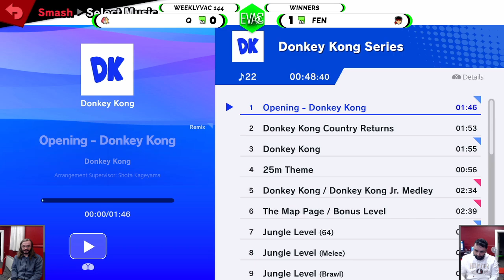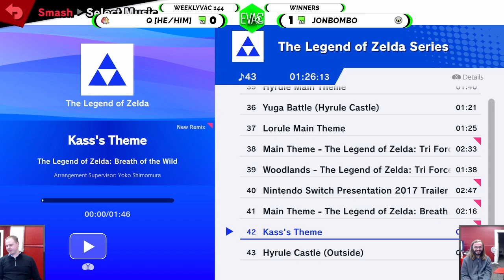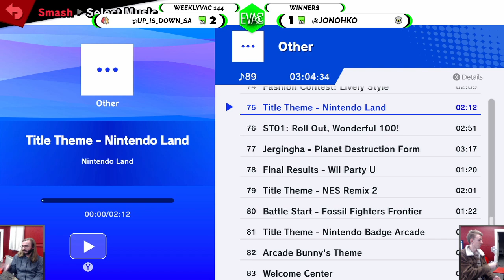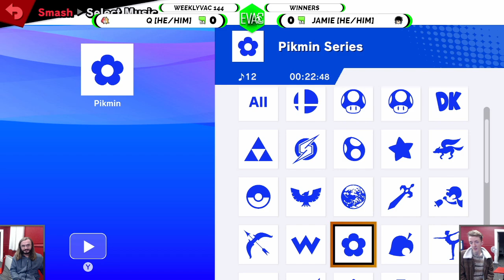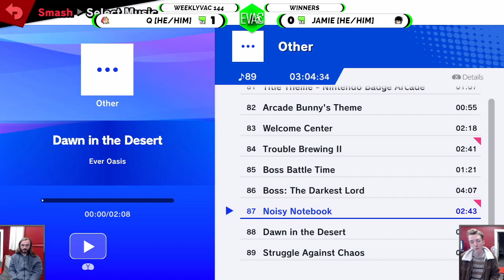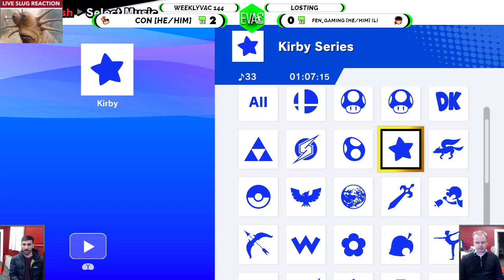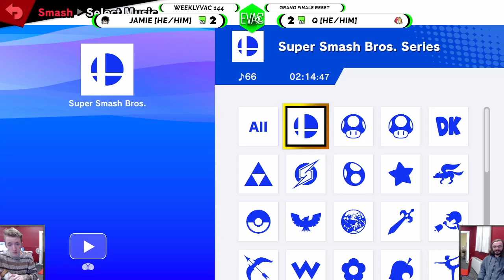WeeklyVac 144 - 17/05/23